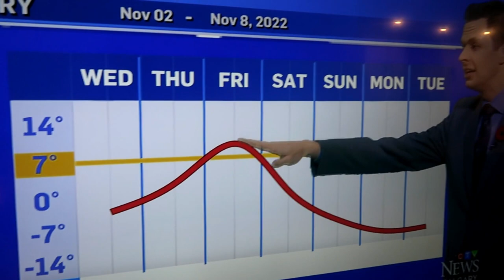DUMATING NA ANG KINATATAKUTAN NAMIN | BUHAY SA CANADA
This is it mga bes, snow is finally here. And though I've been living in Canada for more than a decade, hindi pa rin ako sanay sa lamig. Worst part wala pa rin kaming garage sa new house at ang hirap bessy.

On the other hand, dumating na ang pinakahihintay naming lights for our bathrooms! Wohoo!